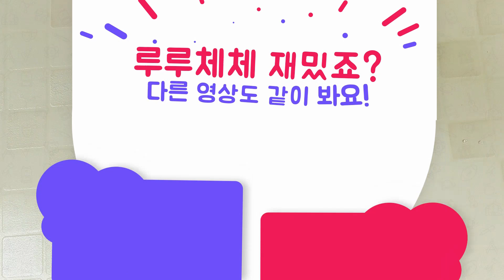실패없는 모구모구 슬라임 만들기 [루루체체]